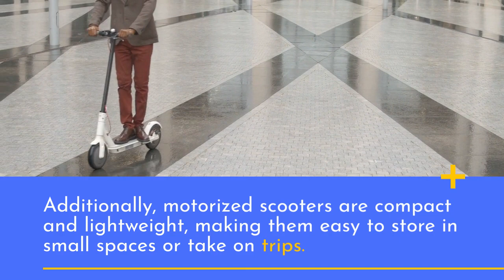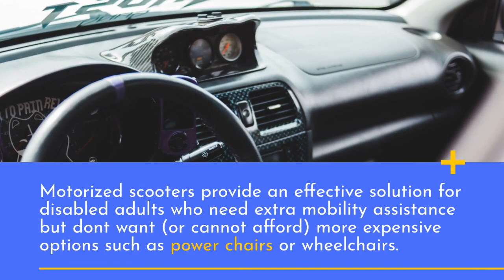Motorized Scooter For Disabled Adults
To get your desired scooter:

kick scooter
baby scooter
Stunt scooter
Self Balancing Scooters
Razor Scooter
Electric Scooter
To get your mobility scooter :
Mobility Scooter